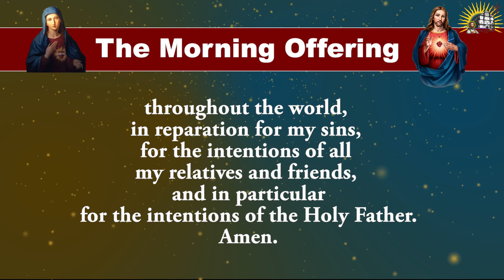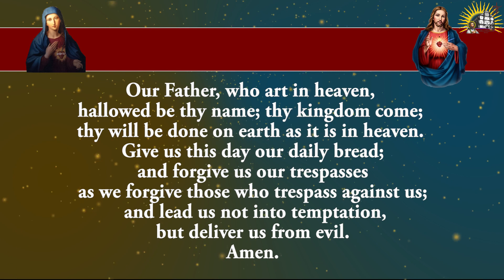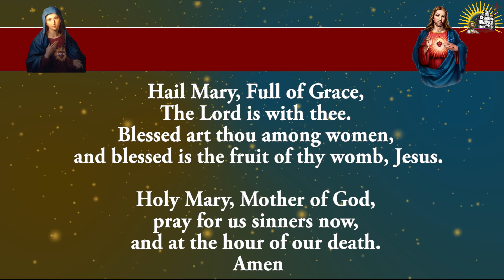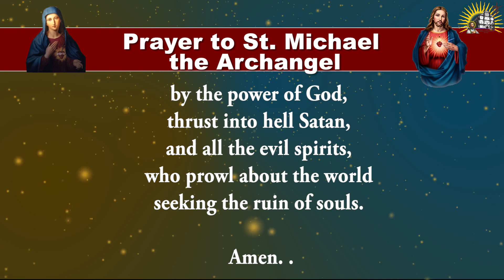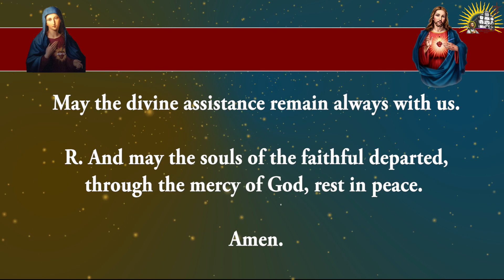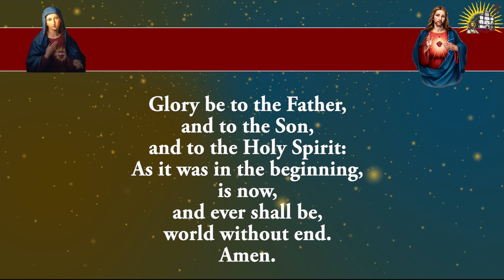Shorter Form - Pray Along - Daily Morning Offering and Prayers - 25 December 2023